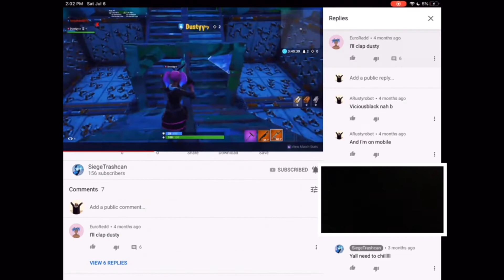I 1v1 another trash talker🤭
Sometimes you just got to expose them you know?